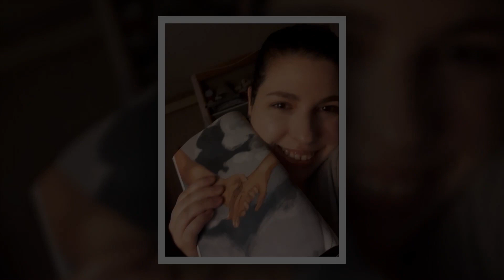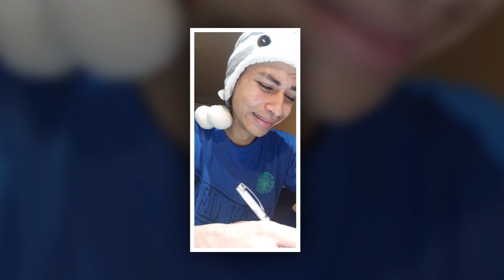Fotos: ""EL ACTOR EN ACCION- 3""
Ejercicio realizado con los alumnos del taller de actuación online a partir de una fotografía.